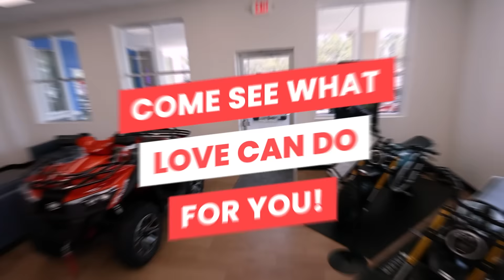Love Motorsports of Ocoee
At Love Motorsports of Ocoee, we are powersports enthusiasts, and we are excited to help you experience the fun and adventure that a quality outdoor vehicle can bring into your life! We are offering the best in new and pre-owned motorcycles and other powersports vehicles.